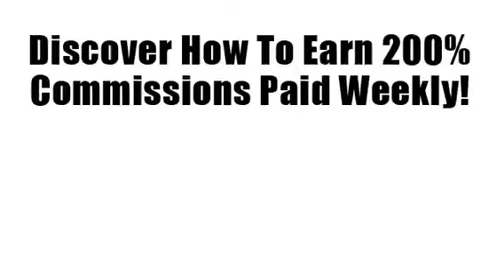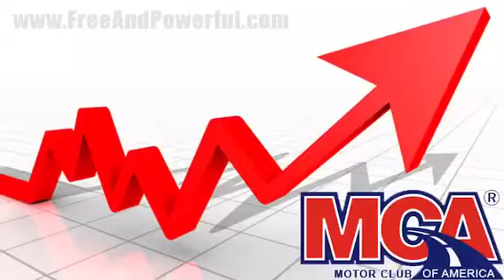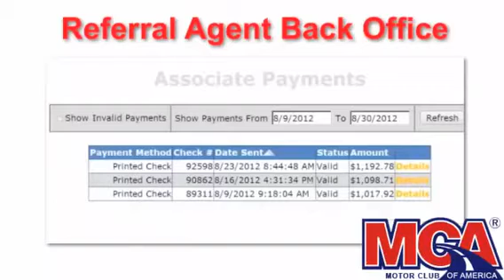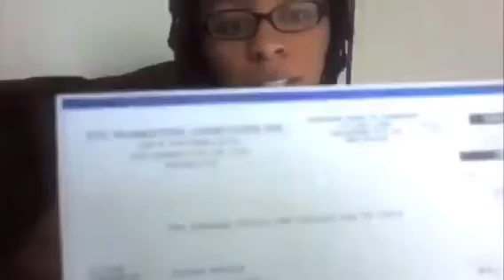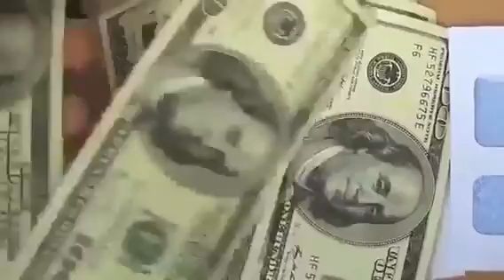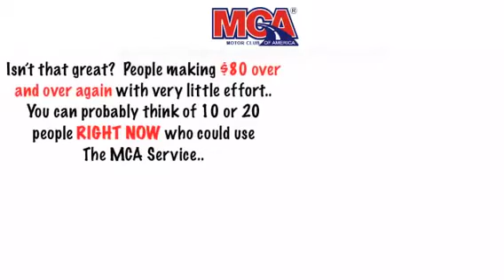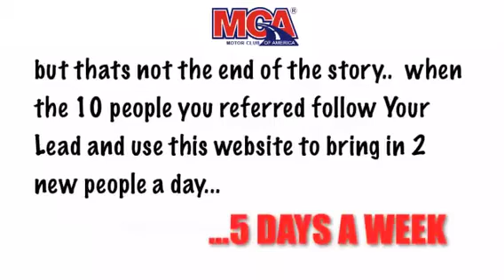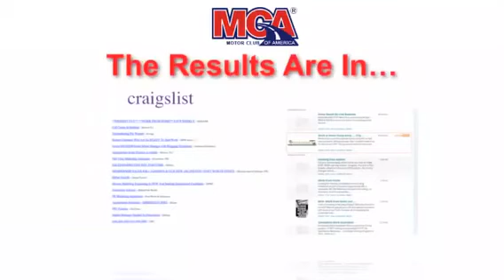See why MCA is a great business to do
If you're looking for real doable part or full time work, or just some extra money in your spare time... you'll have to agree, this pays very well... if you put in the work!!!

Get the benefits & discounts you need, & also join my MCA team.